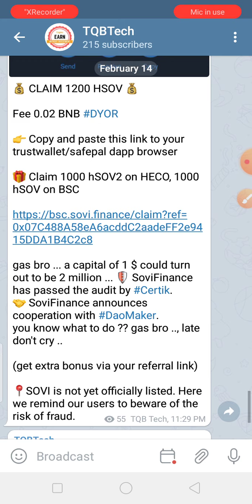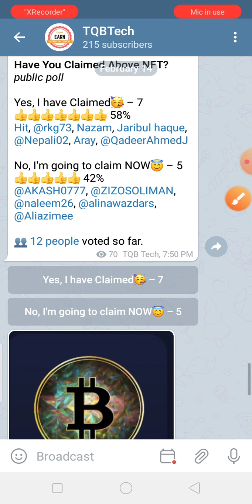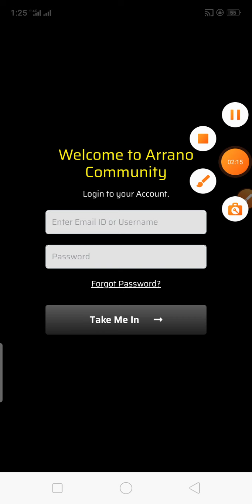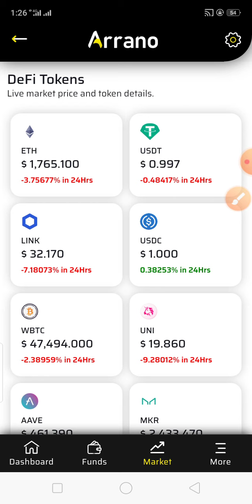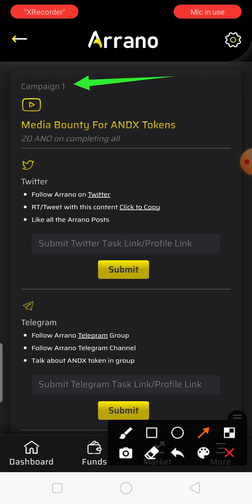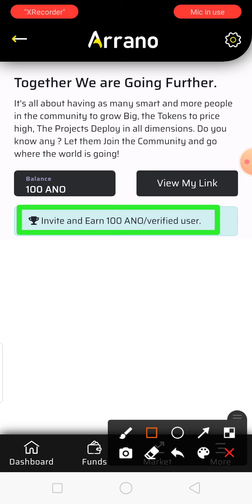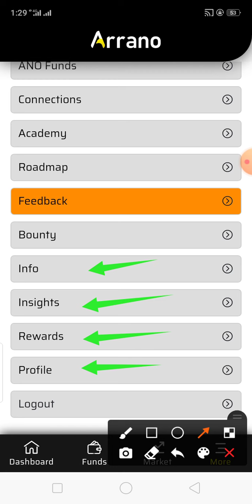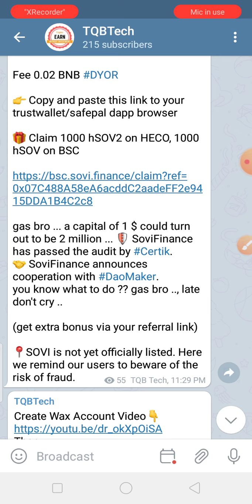Claim 100 ANO Tokens worth $697 Free |Don't Miss| TQBTech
Follow Me on Other Platforms
Instagram I'd: tqbtech_official
Twitter I'd : TechTqb
Tic4 tech
Airdrop inside
ANO